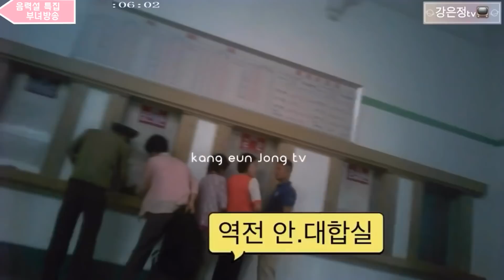특집. 지상낙원이라는 북한 철도 실제 영상보기